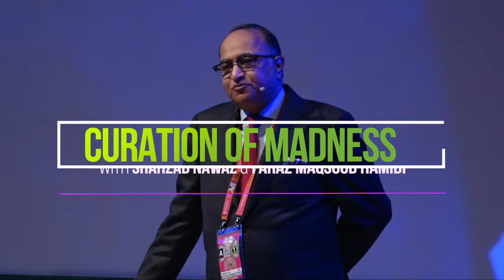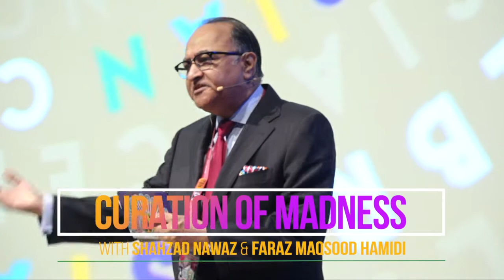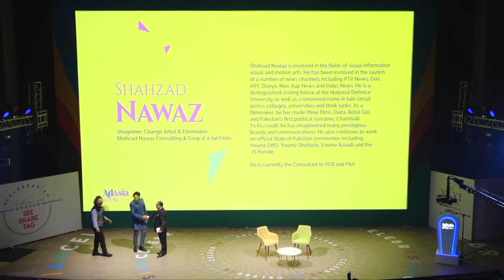CURATION OF MADNESS | SHAHZAD NAWAZ | FARAZ HAMIDI | ADASIA | PAKISTAN | ISI | PIA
TWO MEN-TWO MARKHORS! - a perspective on the creative thought process behind ISI & PIA identities.

No matter what they say, there is always 'method to the madness'- In conversation with Faraz Hamidi in a fireside chat titled 'Curation of Madness' on day 2 of  AdAsia Lahore December, 2019.